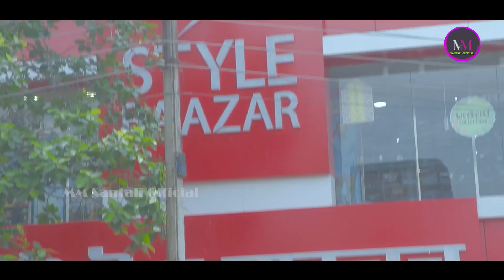NOWA DHARTI//NEW SANTHLI FULL VIDEO 2022//JOHAN MARDI & ANINDITA //ABINASH MURMU & RIYARANI MURMU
SONG- NOWA DHARTI

SINGER & LYRICS - JOHAN MARDI & ANINDITA SOREN

ARTIST - ABINASH MURMU & RIYA MURMU

CHOREOGRAPHY - SUBODH MARDI

DIRECTOR - BORO CHORE

RECORDING - DJ ABINASH

CAMERA &  EDIT - SUBRATA SARKAR

MEKUP- ARPITA BESHRA

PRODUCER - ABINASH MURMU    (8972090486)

ARENGER- SUNIRAM MURMU

SPECIAL THANKS TO STEPHAN, RABI, SANJIB, SUBIN HANSDA, CHURKA HANSDA